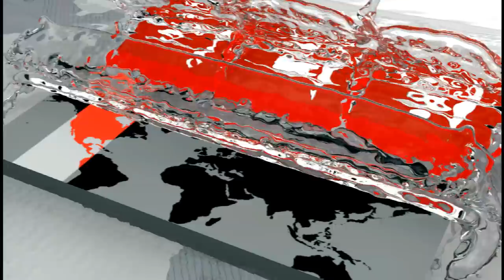সত্যি হলো মহাকাশ নিয়ে অর্থমন্ত্রীর কল্পনাবিলাস | Bangabandhu Satellite-1 | Abul Maal Abdul Muhith